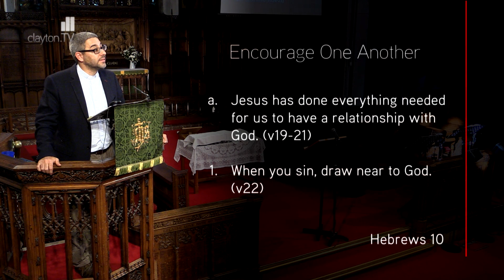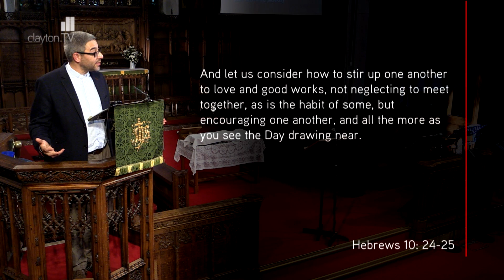Hebrews 10: 19-25 - Encourage One Another - Sermon from JPC - Clayton TV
18 June '17 - Ramzi Adcock preaches on Hebrews 10: 19-25 - How good are you at encouraging others? The writer of Hebrews knows that we all need encouragement from fellow believers to hold fast to the gospel and to continue living by faith in the Lord Jesus.